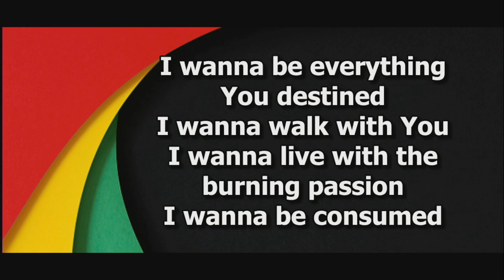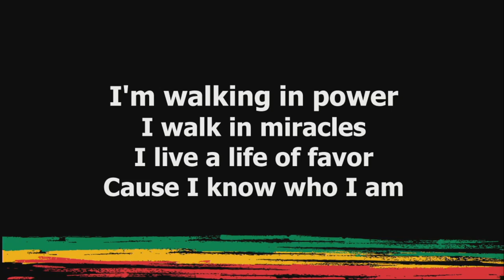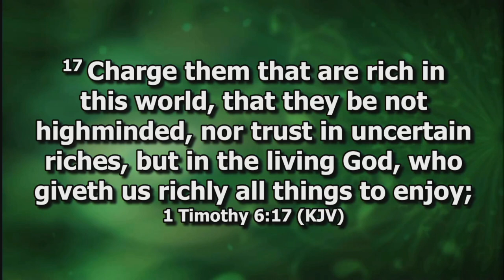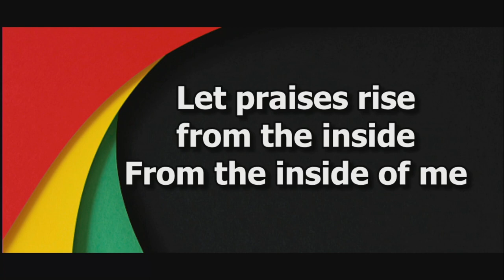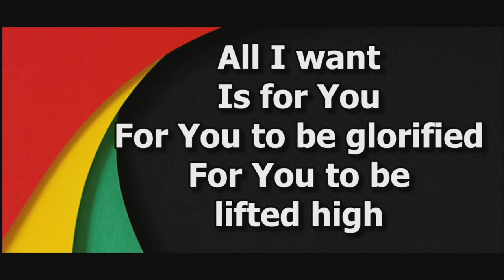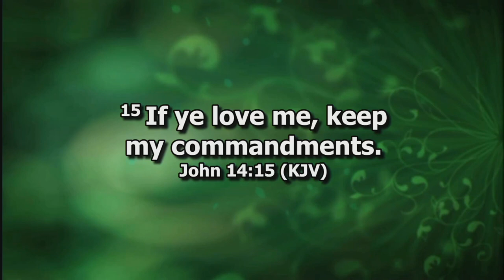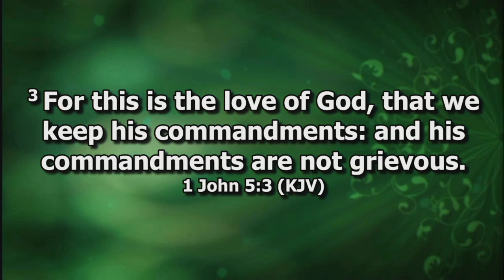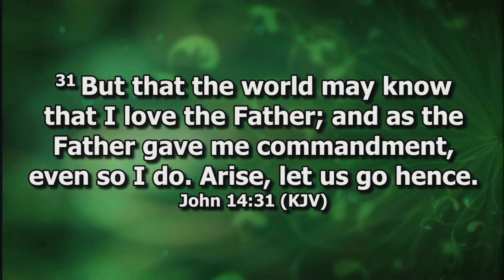2023 02 26 145001 kz64znqcchkv11pzruru 1080p b0s e4843s